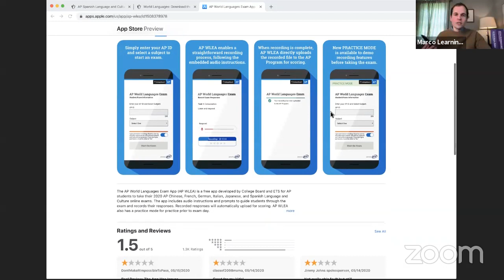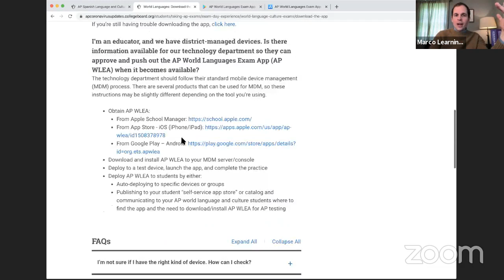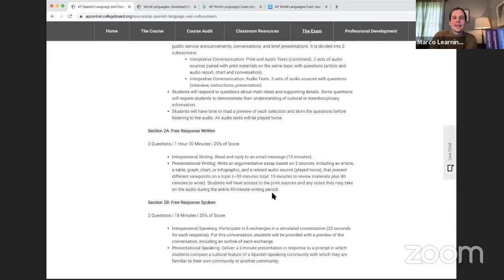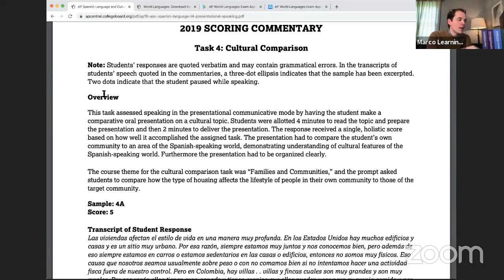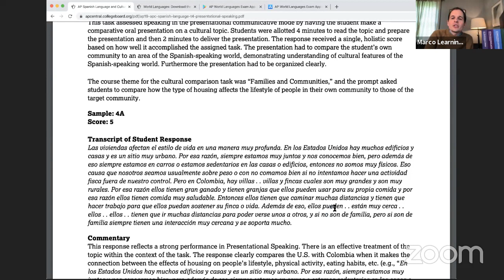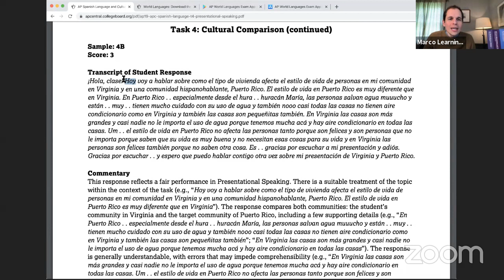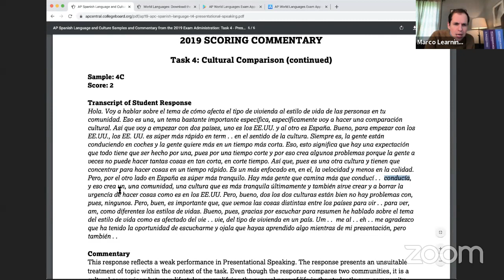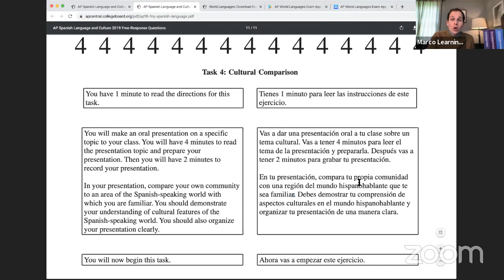Get Ready for your AP Spanish Language Test Day with John Moscatiello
Also, join us at 1 PM ET on test day (Friday, May 22) for another live review on this channel!

In this video, John Moscatiello reviews what you need to do to prepare for the 2020 at-home AP Spanish Language Exam.

Marco Learning is committed to providing the best, most complete resources for AP students, their parents, and teachers. Experienced in the classroom, at the kitchen table, and within the test preparation industry, our teachers bring decades of AP expertise to you, online.